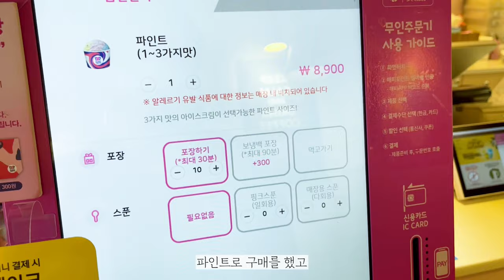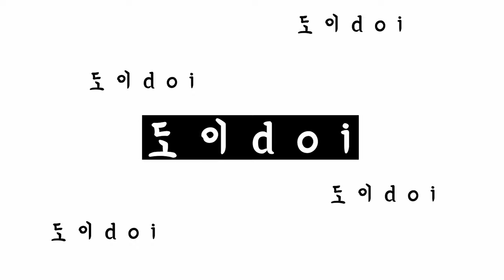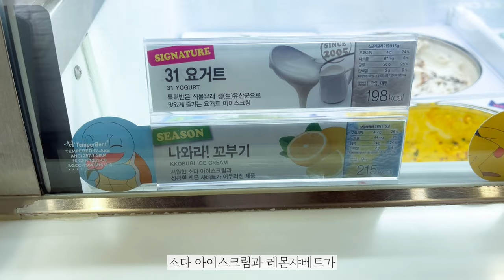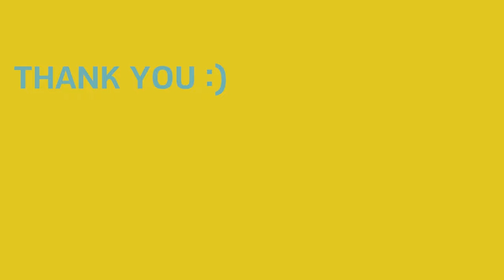배스킨라빈스 5월 이달의 맛!! 솔직리뷰 : 피카피카피카츄, 나와라꼬부기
안녕하세요 도이편 여러분 :)

크. 세상에 포켓몬 열풍은...
아직 끝이 나려면 멀었나봅니다 ㅋㅋㅋ

이번에 배라 이달의 맛
엄청 신경쓴거 같아요 완전

쇼핑백부터 스티커까지!
(스티커는 오해와 반전이 있었지만
무튼 좋아하시는 분들이 있을테니까요 ㅋ)

뭔가 신경 많이 쓴 듯한 이달의 맛
리뷰가 궁금하시다면 영상을 끝까지 봐주시구욧 ❤️❤️

꽃가루가.. 엄청 날리더라구요 밖에

모두 기관지 조심하시고
맛난거 많이 먹고
가족들과 행복한 시간 많이 갖는 주말 되시길 바래요😉

알랍 도이편 여러분💕